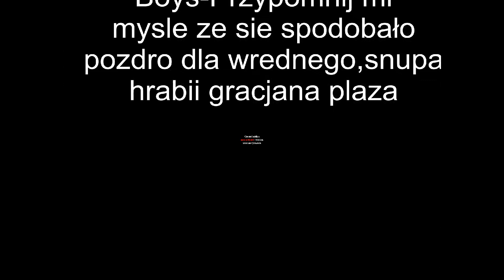Podsumowanie roku 2013